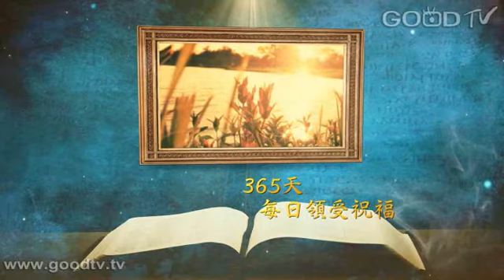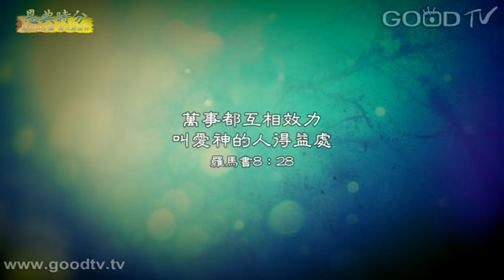恩典時分 - 有福的人生(14)走在神的祝福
每天十分鐘，每天經歷神。金句：羅馬書8：28「萬事都互相效力，叫愛神的人得益處。」"耶和華知道義人的道路"，求主幫助我們，做合神心意的事，行在祂光中，走進上帝的祝福裡。

1. Sweet hour of prayer / 演奏：曾增譯
2. 恩典分享 - 走在神的祝福 / 寇紹恩牧師
3. 無人能像祢 / 演唱：撒拉弗敬拜團